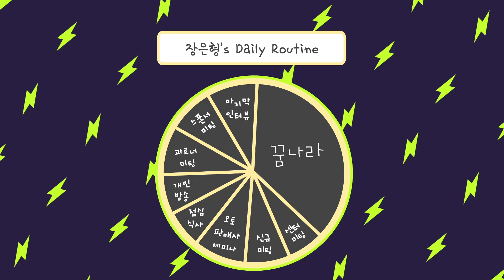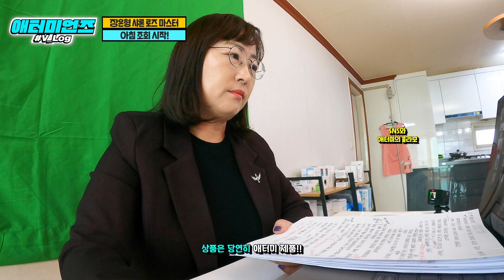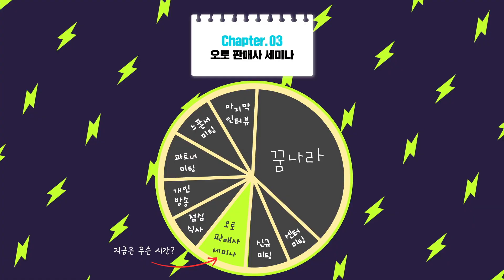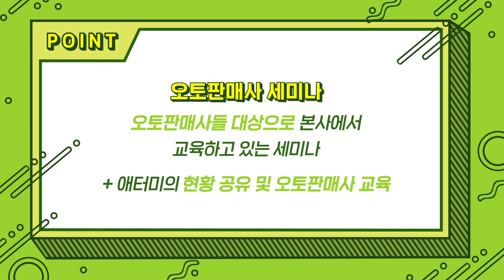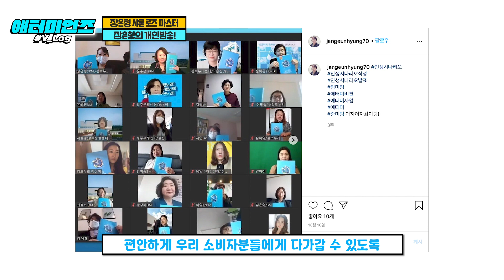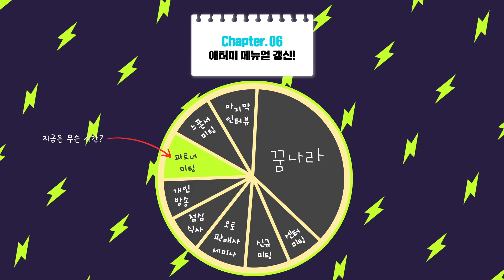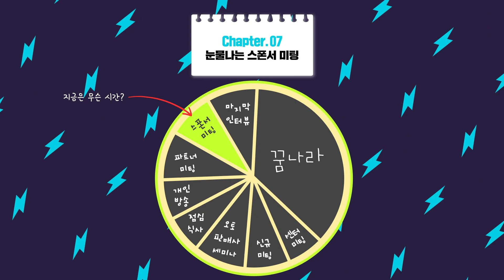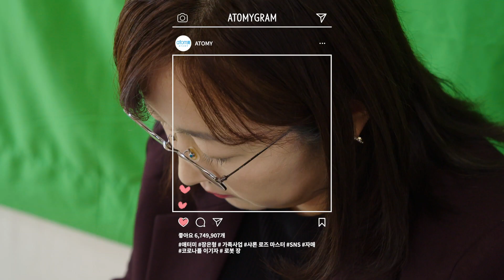V_Log 일상을 찍어 올리다 SNS활용&오토판매사 방법 feat.나 떨고있니..?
나 떨고있니..?
브이로그는 처음이라...

하지만 해냈노라 이겨냈노라

장은형 샤론로즈마스터의
SNS 활용 방법과 오토판매사가 되는 방법!
그리고 제품의 애용!!

애터미언즈 V_Log
장은형 SRM